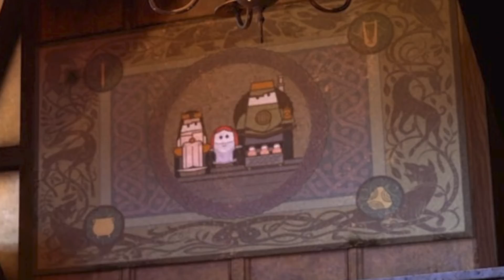11 CLINS D'OEIL à PIXAR dans les films de PIXAR - Topsicle Cinéma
Peu importe quel âge vous avez ou dans quel pays vous vivez, c’est certain qu’au moins UN des films de Pixar vous a profondément marqué. Ils nous font rire, rêver, mais surtout ils savent comment nous faire pleurer les torieux! Et avec toutes ces émotions qu’ils nous font vivre, on passe trop souvent à côté des tonnes de références cachées un peu partout dans leurs films! Entre autres, avez-vous déjà remarqué de certains personnages de Pixar font des apparitions dans d’autres films Pixar? Des fois ils apparaissent même avant qu’on les connaisse! Aujourd’hui , Topsicle Cinéma est allé dénicher 11 films de pixar qui s’emboîtent l’un dans l’autre!

+ de Topsicles !
1
2